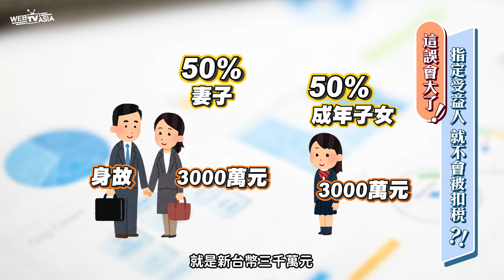【人壽保險的受益人不用被課稅？要合法節稅應該要... 這誤會大了​《EP.2》大保法王說好險】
💬要合法節稅，
只要是人壽保險受益人，
就不用被課所得稅嗎？
如果你不想被課所得稅有兩招，
讓法王來說給你聽！

大保法王說好險第二季全新單元「這誤會大了」
專門為你解開保險條款裡理會遇到的各種”誤會“
有任何其他保險問題也歡迎填寫下方表單來詢問喔